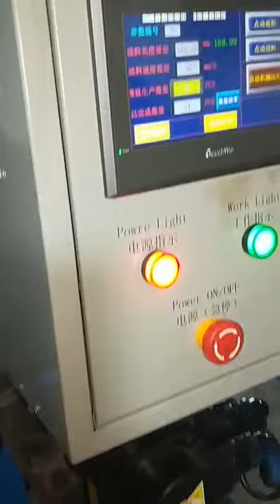2 5mm wire Scaffold Pins China Made Machine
One diameter split pin needs one mold, the length is adjustable, can be short, can be long.

Best regards,
Helen Pei
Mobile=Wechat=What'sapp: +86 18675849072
FDY Electro-Mechanical Equipment Co., Ltd